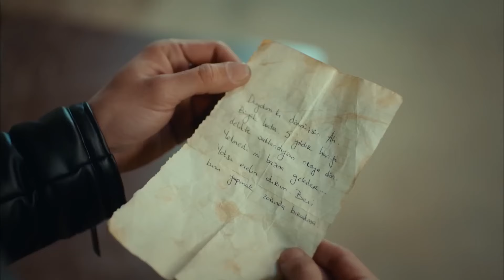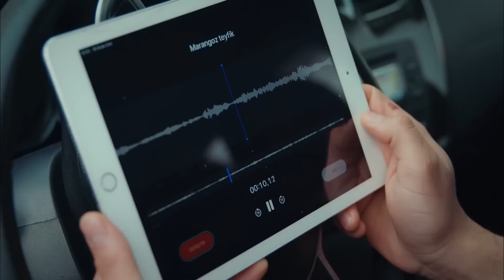Rıza, Tevfik'in Canına Kıydı - Çocuk 18. Bölüm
Rıza, bu seferde Tevfik'i canında etti. "OLAN HEP MASUMLARA OLUR..."

Oyuncu Kadrosu:
Nazan Kesal
İsmail Hacıoğlu
Serhat Teoman
Merve Çağıran
Ceyda Ateş Toplusoy
Kenan Acar
Nimet İyigün

Yapım: 1441 Productions
Yönetmen: Serkan Birinci
Senarist: Nazlı Sunlu Kaçan - Hilal Yıldız